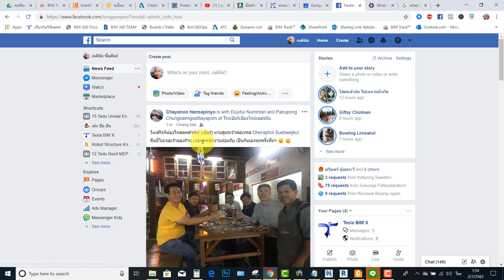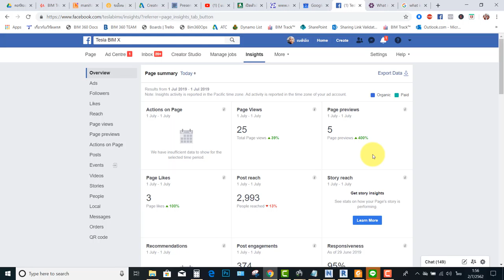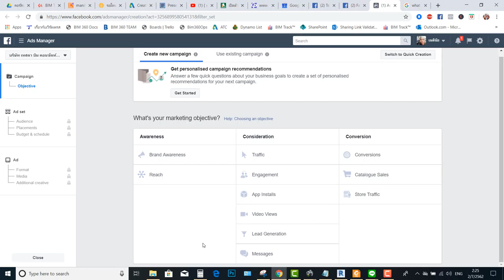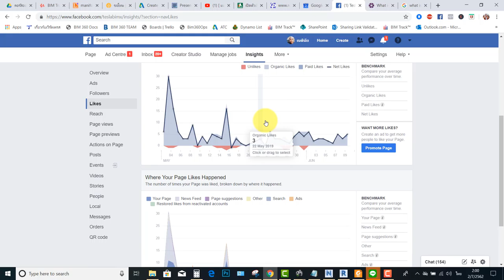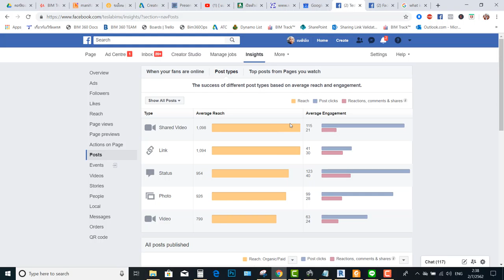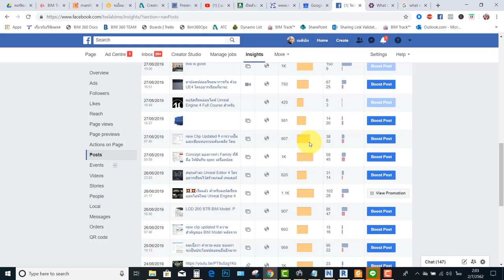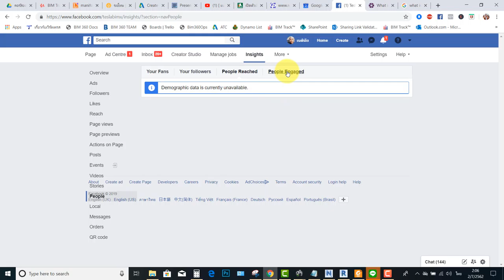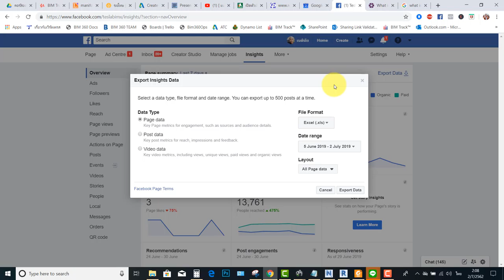เต้งปันปัน - ฟรี FB Marketing - 2.10 การดู Page Insight ข้อมูลเชิงลึก